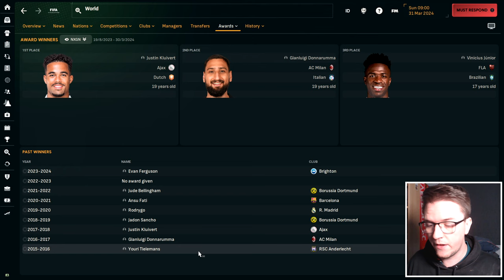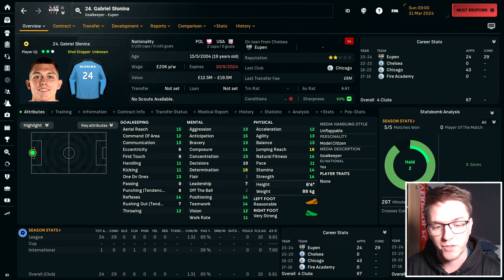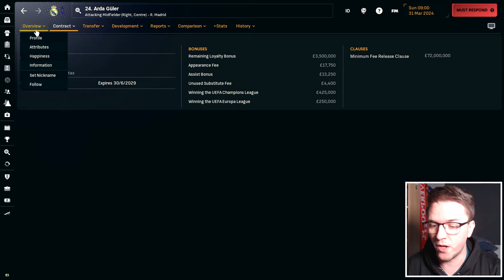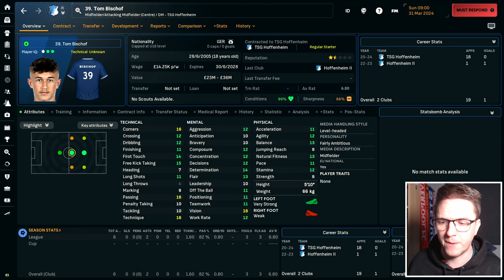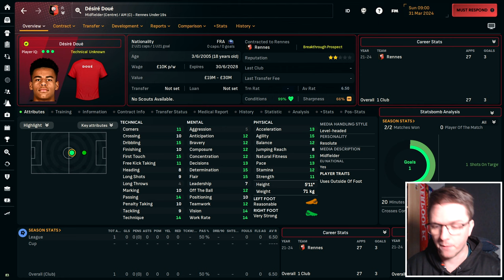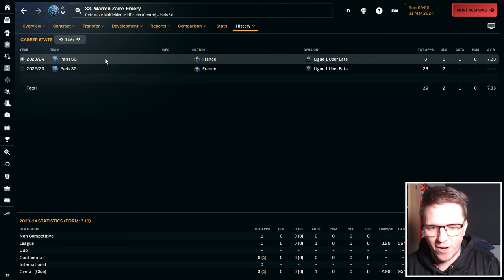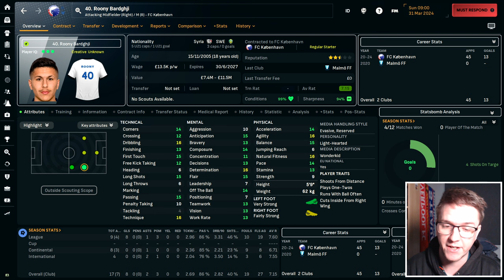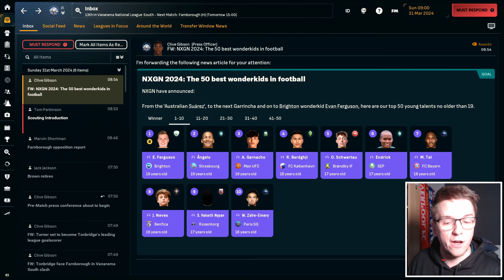NXGN: The Top 50 Wonderkids in FM24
Every year the website Goal ranks the top 50 players in world football aged 19 or under, with prospects such as Jude Bellingham, Jadon Sancho and Gianluigi Donnarumma topping the list in recent years.
Since FM21 Football Manager has incorporated the NXGN list into the game, with the top 50 list appearing every year on the 31st March. Let's take a look at FM24's first list!

New FM videos will usually be uploaded every Sunday, Wednesday and Friday with occasional extra uploads.

Football Manager Essentials from sortitoutsi - Faces, kits, logos and license fixes all available with instructions on how to implement them into your game!